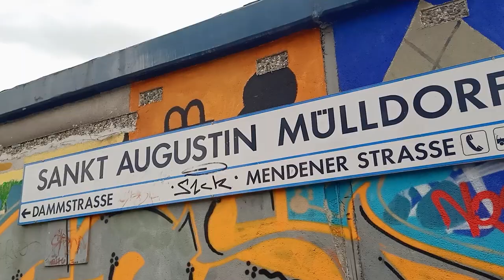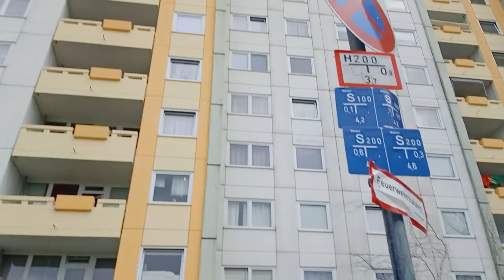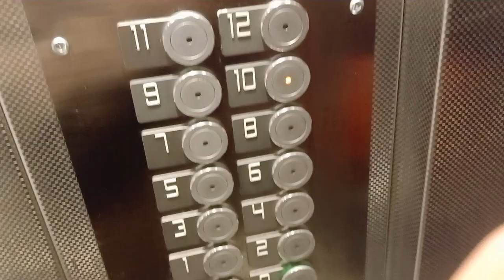Revisiting My Childhood Haven: Emotional Journey in Sankt Augustin Muldorf, Germany | Vlog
In this heartfelt vlog, join me on an unforgettable journey back to the cherished streets of Sankt Augustin Muldorf, Germany, after two decades. As I step foot in the familiar lanes that once echoed with the laughter of my childhood, emotions surge and memories flood back, painting the town with a nostalgic hue.

From the quaint corners where I played hide and seek with friends to the serene parks where I dreamt endless dreams, every inch of Sankt Augustin Muldorf holds a piece of my past. With each step, I rediscover the essence of my upbringing and the profound impact it has left on my journey.

Join me as I wander through the bustling Marktstraße, tracing the contours of the Marktbrunnen fountain, a symbol of timeless community spirit. As I pass by the charming Fachwerk houses, memories intertwine with the present, bridging the gap between then and now.

Venturing into the heart of Muldorfer Stadtwald, the tranquil whispers of the forest beckon, inviting me to reconnect with nature's embrace. Amidst the rustling leaves and dancing sunlight, I find solace and serenity, reminiscing about carefree days spent exploring these enchanted woods.

But it's not just the physical landscape that stirs my soul. The warmth of the locals, their smiles mirroring the kindness I remember from years gone by, adds a layer of warmth to my journey. Whether sharing stories with old acquaintances or forging new connections, every interaction reaffirms the enduring spirit of this beloved town.

As the sun sets on this emotional pilgrimage, I am filled with gratitude for the opportunity to revisit my childhood sanctuary. Sankt Augustin Muldorf will forever hold a special place in my heart, and through this vlog, I hope to share a glimpse of its magic with you.

Join me on this poignant voyage down memory lane, where every street corner tells a story and every smile whispers of home. Welcome to Sankt Augustin Muldorf, where the past meets the present in a timeless embrace.